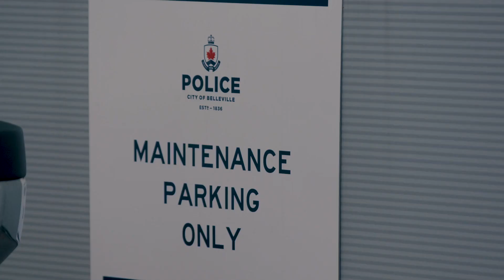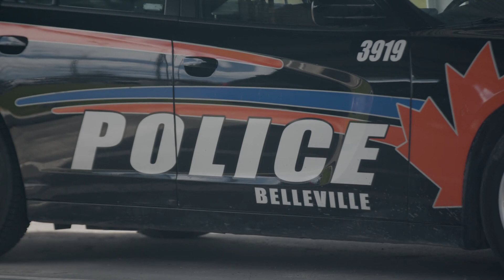How data-driven decision-making is streamlining public safety fleet operations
Public safety fleet tracking was created to help police fleets investigate collisions faster, dispatch more efficiently and provide proactive maintenance for their entire public safety fleet. See how Belleville Police leveraged Geotab technology to:

0:29: Streamline police fleet services
1:40: Increase public trust for their police force
3:20: Create a safer driving environment for their officers

About Us:

Geotab is a leading global provider of GPS fleet management solutions for businesses of all sizes.